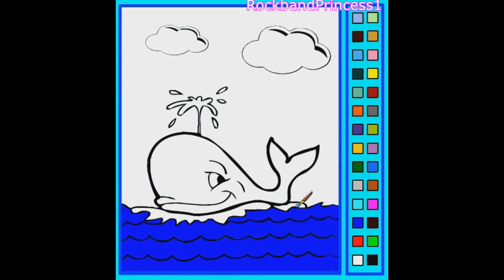Whale Painting Games